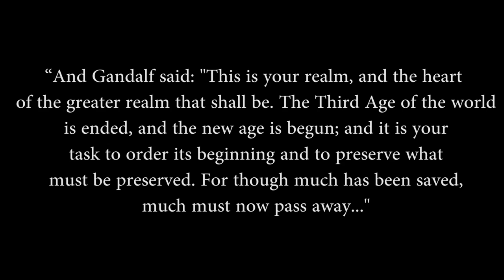Exploring Middle-Earth: Timeline of Middle-Earth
The Silmarillion on Amazon
Yes, I know, the War of the Ring gets glossed over, but the Exploring Series is made for people with a basic knowledge of a subject who are interested in learning more. Basic knowledge here is pretty much having read or seen Lord of the Rings.